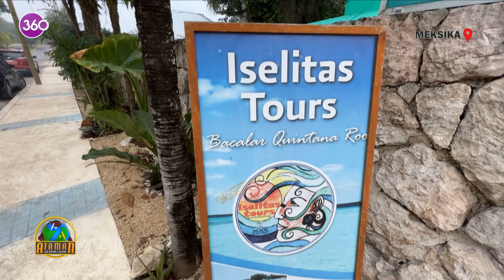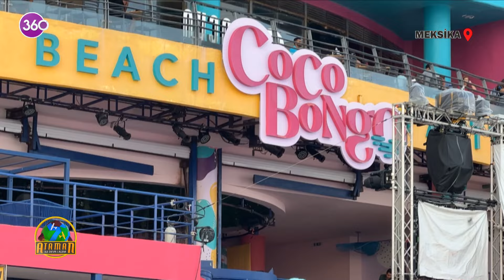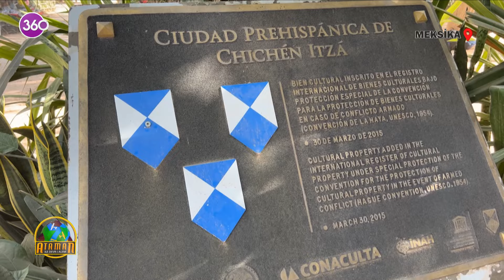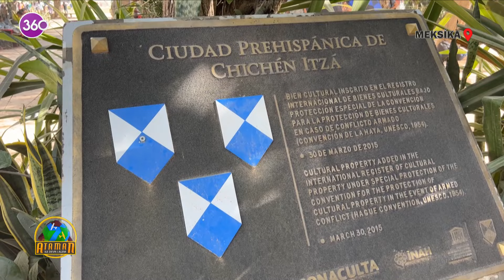Ataman ile Devr-i Alem - Meksika (Bölüm 4) - 01 09 2024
Dünya gezmek için harika sloganı ile yola çıkan Ataman,  Meksika turuna devam ediyor!✈️🌍

Aktiviteler, coğrafi güzellikler, merak edilenler ve Meksika'ya dair daha fazlası... 🌵

Digiturk 29. Kanal, D-Smart 43. Kanal, Tivibu 30. Kanal, Kablo TV 33. Kanal, Turkcell TV+ 28. Kanal, S Sport+ 24. Kanal, Turksat 4A , Eutelsat 7A